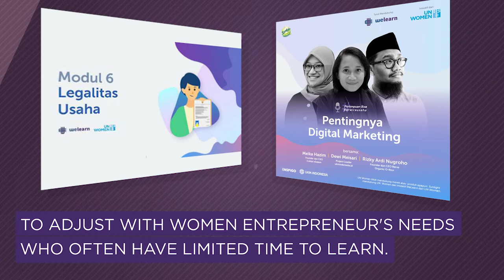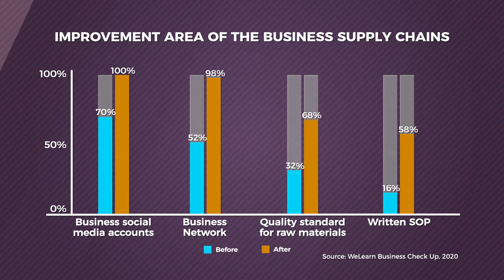(ENG) WeLearn Supports Indonesian Women in Learning Entrepreneurship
More than 5,000 women across Indonesia have increased entrepreneurial skills from series of learnings through WeLearn, a digital platform. WeLearn platform is an initiative by UN Women with the support from Sunlight, a Unilever's brand, that aims to improve equal learning opportunities to empower women who want to start or grow their business. The WeLearn initiative equipped women entrepreneurs and aspiring entrepreneurs with business and digital skills necessary to adapt to changing world of work and market development, including in the current COVID-19 crisis.

Interested in starting or growing your business?